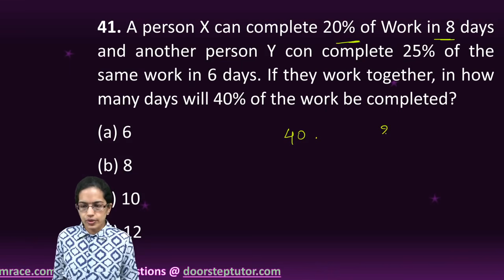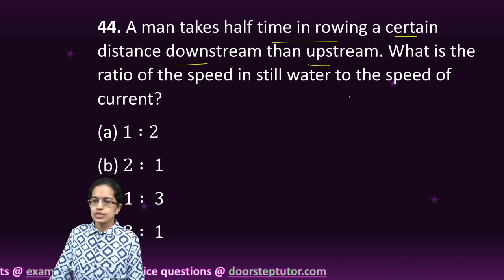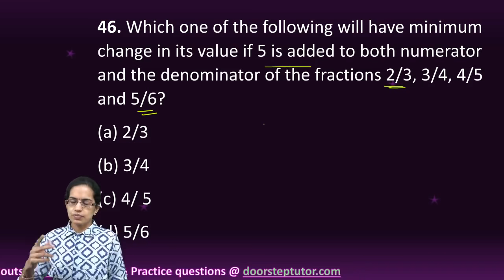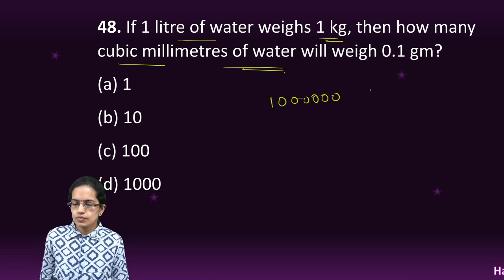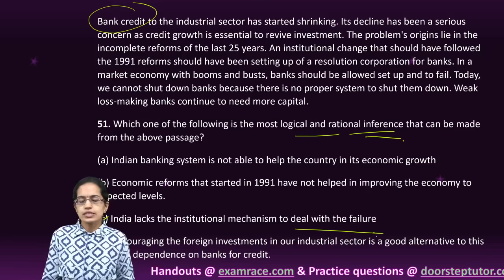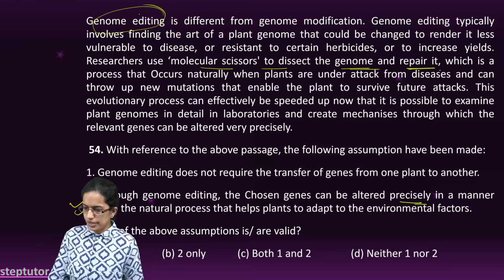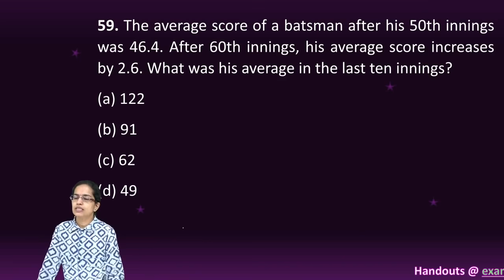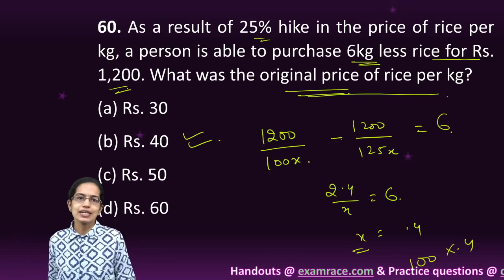IAS Prelims CSAT Paper 2 - 2020 Solutions,Answer Key & Explanations Part 3 (Q. 41 to 60) Part 3 of 4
In this video we will discuss solutions to UPSC CSE Civil Service Examination IAS Prelims CSAT Paper 2 - 2020 Solutions Part 2 (Q. 41 to 60)
UPSC Prelims 2020 Answer Keys Complete Analysis - GS Paper 1 UPSC/ IAS Preparation 2021

44. A man takes half time in rowing a certain distance downstream than upstream. What is the ratio of the speed in still water to the speed of current?
(a) 1∶2
45. How many pairs of natural numbers are there such that the difference of whose squares is 63?
(a) 3
(b) 4
(d) 2
46. Which one of the following will have minimum change in its value if 5 is added to both numerator and the denominator of the fractions 2/3, 3/4, 4/5 and 5/6?
(a) 2/3
(b) 3/4
(d) 5/6
47. A digit n greater than 3 is divisible by 3 but not divisible by 6. Which one of the following is divisible by 4?
(a) 2n
(b) 3n
(d) 3n+1
48. If 1 litre of water weighs 1 kg, then how many cubic millimetres of water will weigh 0-1 gm?
(a) 1
(b) 10
(d) 1000
49. A vessel full of water weighs 40 kg. If it is one-third filled, its weight becomes 20 kg. What is the weight of the empty vessel?
50. A frog tries come out of a dried well 4∶ 5 m deep with slippery walls. Every time the frog jumps 30 cm, slides down 15 cm. What is the number of jumps for the frog to come out of the well?
(a) 28
(b) 29
(d) 31